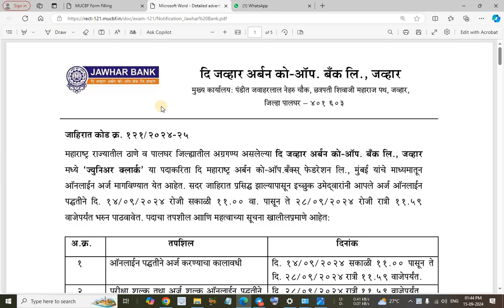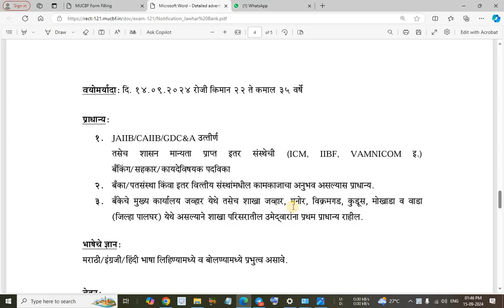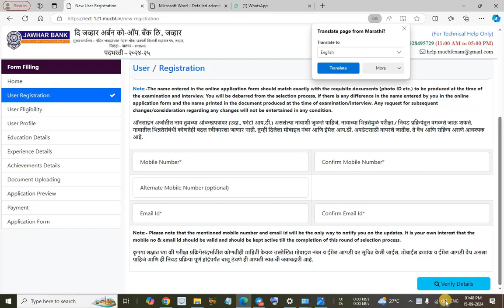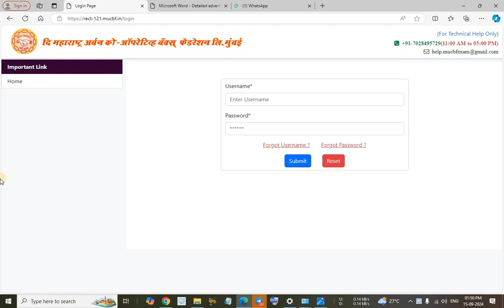JAWHAR Bank 2024 Notification Out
In this video I have discussed about JAWHAR Bank Recruitment 2024.

@YOUNGER AGE
Younger age
Youngers age